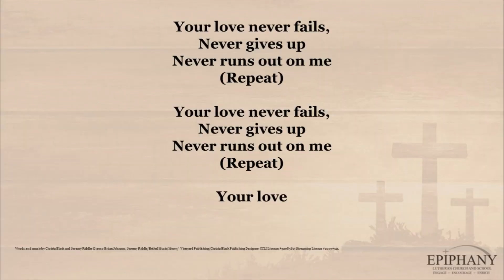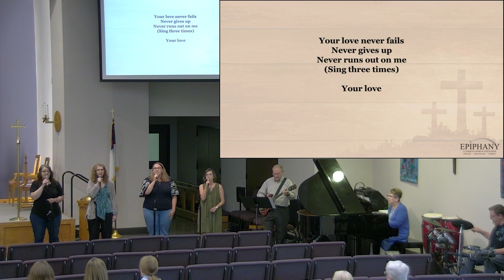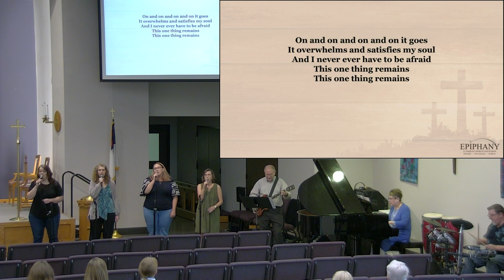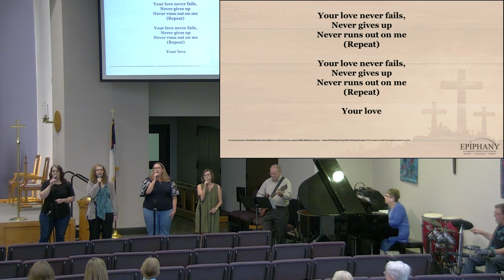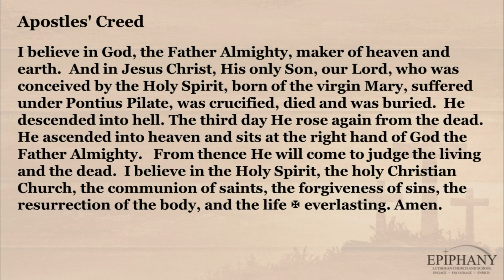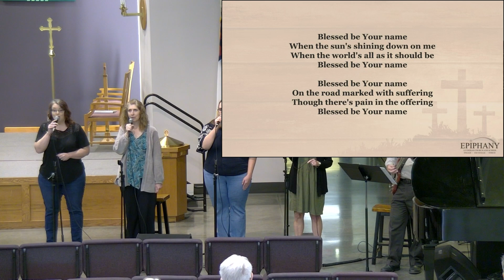Church Online - September 1, 2024 - Blended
00:00 Pre-service
02:52 Announcements\Welcome
05:02 Open the Eyes of My Heart
10:44 Readings
15:12 Children's Message
19:51 One Thing Remains
22:47 Sermon
40:10 Prayers
41:59 Blessed Be Your Name